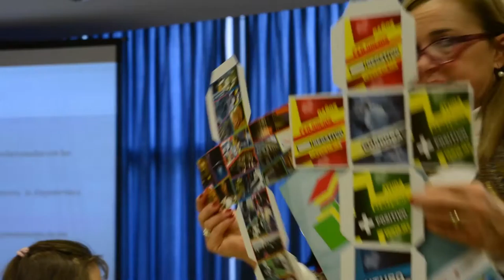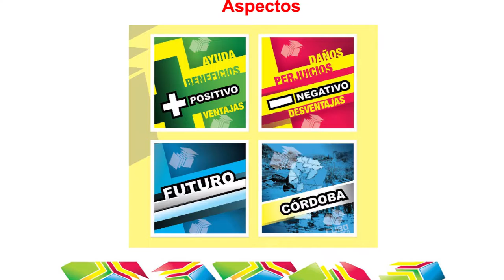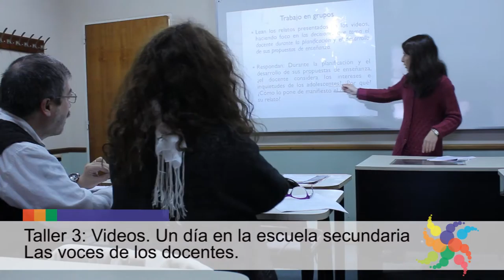13 - Testimonio de los coordinadores y participantes de talleres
Testimonio de los coordinadores y participantes de talleres de trasnferencia de resultados y productos de la investigación.